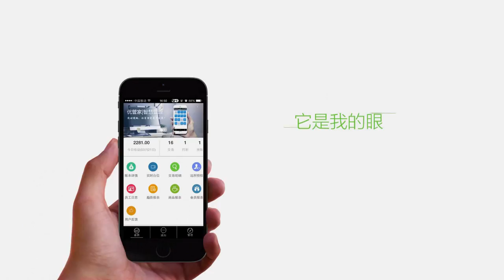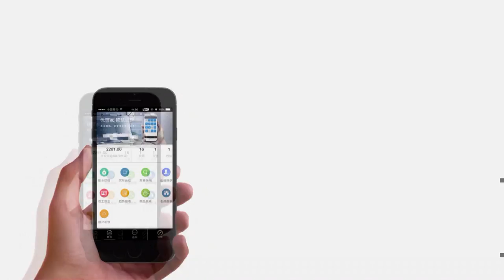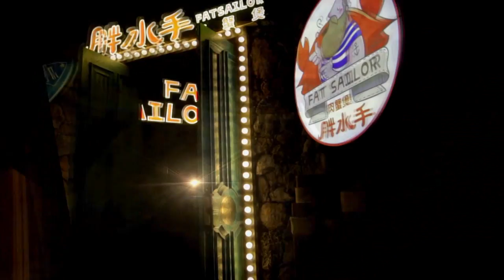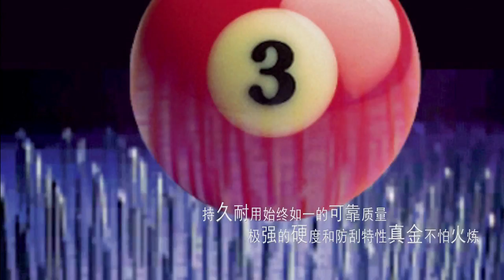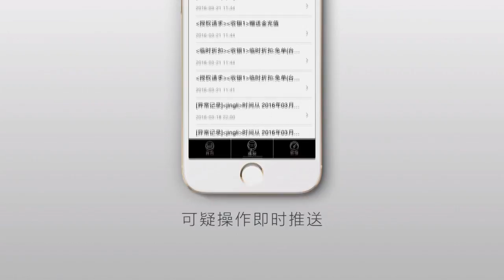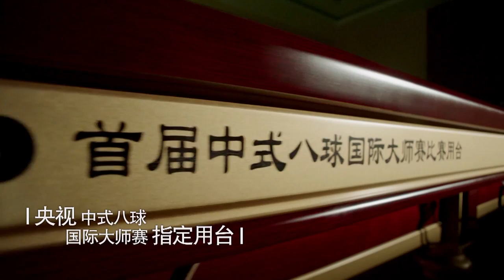2017 World Chinese 8ball Masters Grand Final│ZHENG Yubo vs Andrey Seroshtan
2017 中式八球國際大師賽 總決賽 World Chinese 8ball Masters Grand Final - ZHENG Yubo 鄭宇伯 vs Andrey Seroshtan